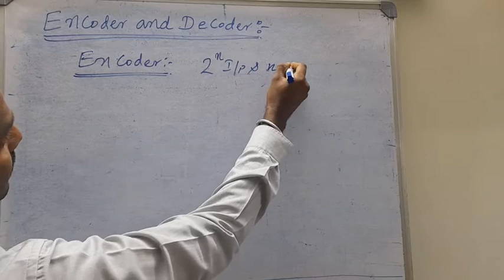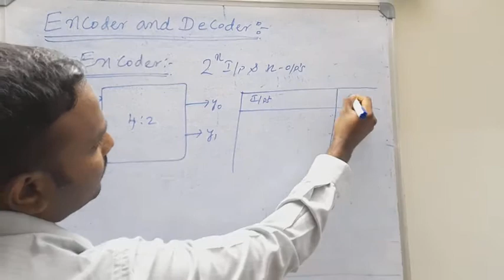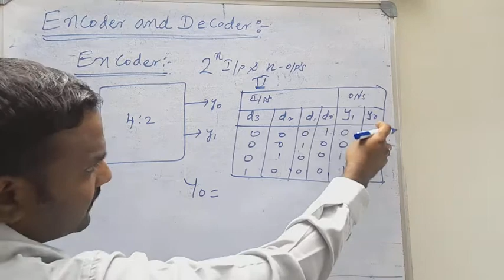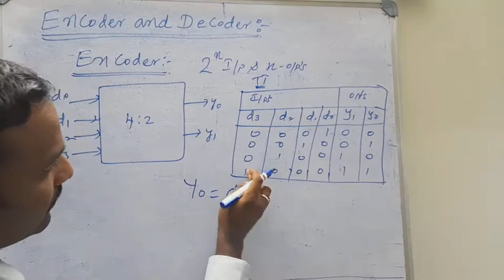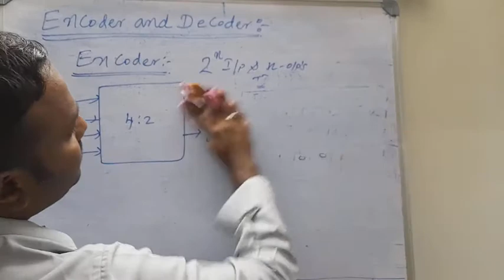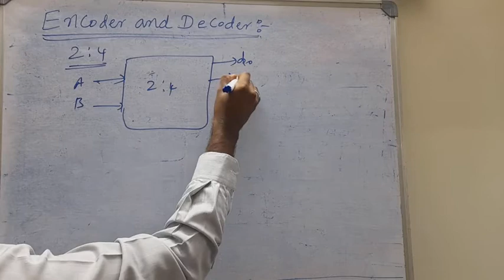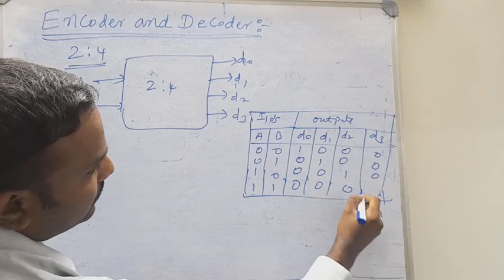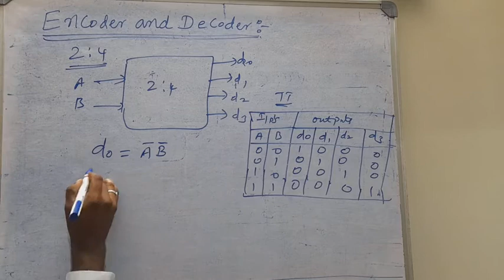ENCODER & DECODER// DIGITAL ELECTRONICS//